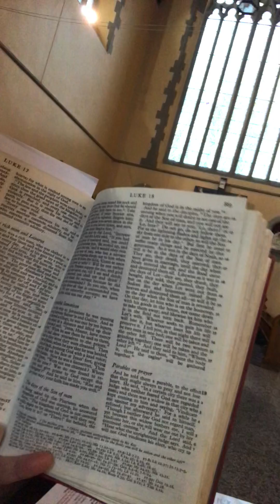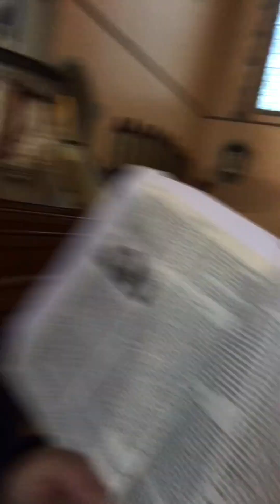Holy Catholic Church - 4 - Parables on Prayer - The Holy Bible - LUKE - read by Nerissa Sales Riley